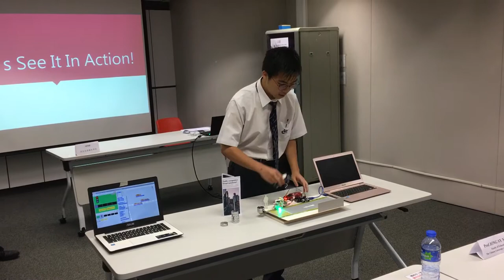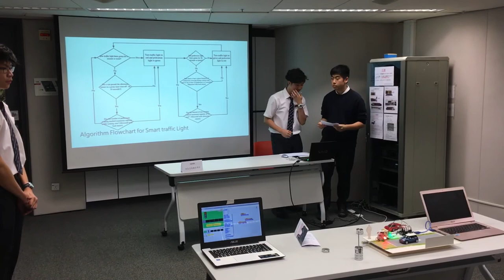Smart City Project @ CKY - Smart Traffic Light